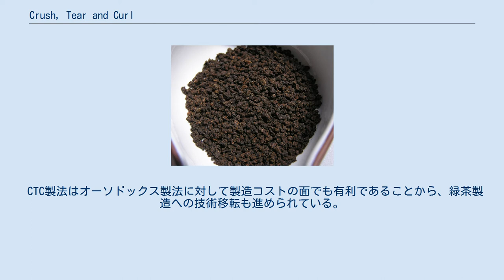Crush, Tear and Curl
Crush, Tear and Curlタイプの茶乾 Crush, Tear and Curl（クラッシュ ティア アンド カール、CTC） とは、比較的新しい紅茶の製茶法（CTC製法）あるいはそれによって生産された紅茶の茶葉の等級である。
ローターバン製法などを含め、旧来のオーソドックス製法に対してアンオーソドックス製法とも呼ばれる。
 CTC製法とは、押しつぶし(Crush)、引き裂き(Tear)、丸める(Curl)という紅茶の揉捻処理を、CTCという揉捻機によって行う製法である。
 従来のフルリーフ（オーソドックス・ティー）やブロークンに比べて茶葉の表面積が小さくなるため、品質の安定や短時間で抽出できるといったメリットがある。
ティーバッグに向いており、世界の紅茶総生産量の3分の2がこの製法で作られている。
インドのアッサム州やスリランカの一部、またアフリカなど新興の紅茶生産地で、CTC製法を採用した紅茶を生産している。
 CTC製法はオーソドックス製法に対して製造コストの面でも有利であることから、緑茶製造への技術移転も進められている。
 ^ 写真は日本の茨城県に本店を置く紅茶店"花水木"で2009年に取り扱われていた紅茶"ASSAM CTC"の茶乾 ^ 紅茶の製造工程 荒茶工程 - 伊藤園、2019年7月28日閲覧。
 ^ a b 小國 2004, p. 163. ^ 緑茶特集：お茶トピックス=「日本CTC茶協会」設立　低コスト製法の普及目指す - 日本食糧新聞 2014年12月15日 、2019年7月28日閲覧。